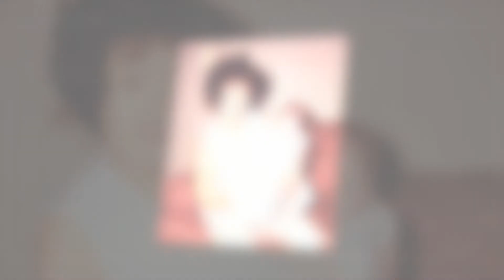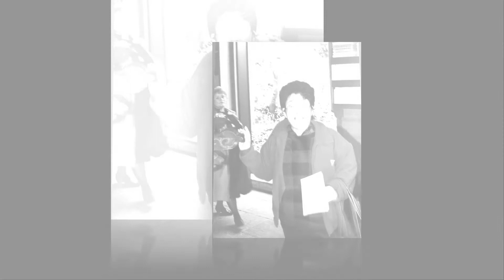Remembering Mom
In remembrance of Debbie Carver